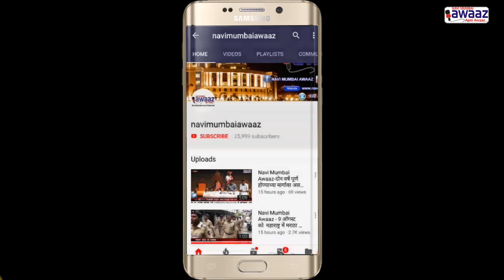Navi Mumbai Awaaz - 5 दिवसांसाठी गणपती बाप्पांचा महापौर जयवंत सुतार यांच्या घरी मुक्काम